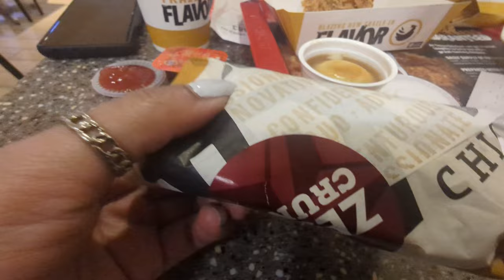Back in Kuala Lumpur! Shopping in Malaysia & HALAL food🇲🇾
Hey there! Guess who's back in Kuala Lumpur? That's right – us! After an awesome 5-day escapade in Penang, we're pumped to explore this beautiful city all over again. Get ready to join us on this exciting journey as we dive headfirst into the vibrant streets, soak up the culture, and eat all the delicious halal food in Malaysia. From iconic landmarks to off-the-beaten-path spots, we're here to show you what we did in this incredible city. So, buckle up and join our vlog as we embark on this thrilling adventure.

Let's make memories together – it's going to be epic!